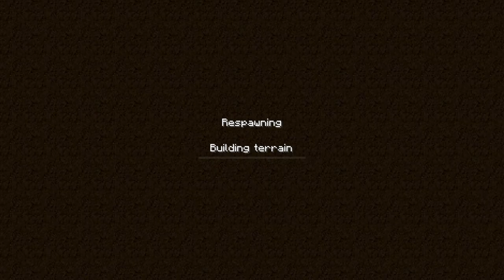[HD 1080P ]Ludo66X minecraft adventures EP2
Deuxième épisode de mon aventure suivie sur Minecraft

WATCH IN HD 1080/Full Screen for best quality.

Enregistré avec Fraps

Montage avec Sony Vegas